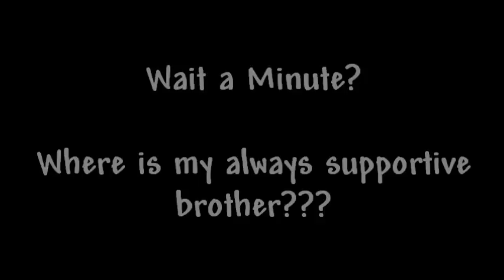Yellow Jackets Soccer Week 2